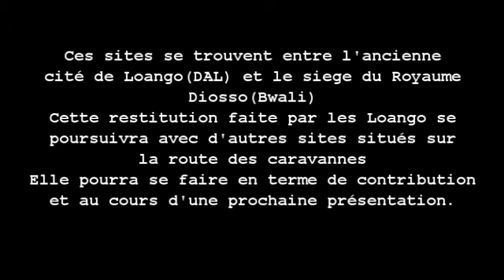Suite et fin PART 1/2. Les sites mythiques du Royaume LOANGO, VILIPHONIE👇🏾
Visite guidée par notre frère Pickeine TCHIBINDA sur les sites mythiques du Royaume LOANGO ,Part 1/2, de la Baie de Loango à la stèle de Bwaali, la capitale du royaume.  En effet, on situe généralement la naissance du royaume Loango aux environs du XIIIe siècle par 27 clans dits primordiaux. Au départ, le royaume était une dynastie, celle des Buvandji. L'accès au trône était donc héréditaire. Mais sa gestion autoritaire a fait apparaitre très tôt des faiblesses notamment des frustrations. À la suite de plusieurs contestations et soulèvements, l'on opta finalement pour le principe électif avec les clans Kondi et Nkata. Une constitution en six (6) articles fut adoptée. Le royaume compte sept (7) provinces.  Désormais le Roi règne, il est souverain, mais les affaires du royaume sont sous la gestion d'un gouvernement dirigé par un premier ministre, le Mamboma Tchiloangu, qui doit toujours être un Kuni. Tous les Sept (7) provinces étaient représentés dans le gouvernement.
 (la suite est réservée aux membres de la plateforme Viliphonie option WhatsApp ... )